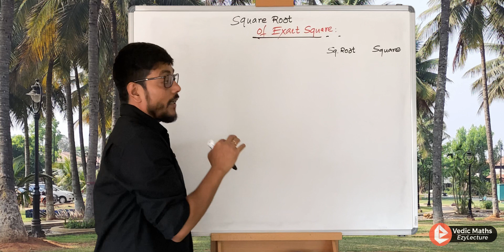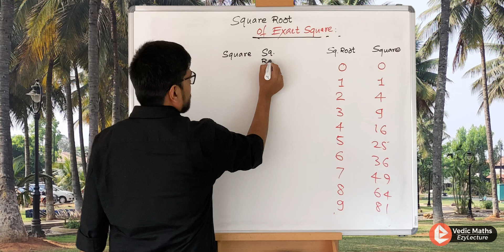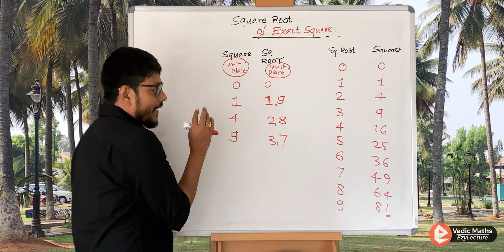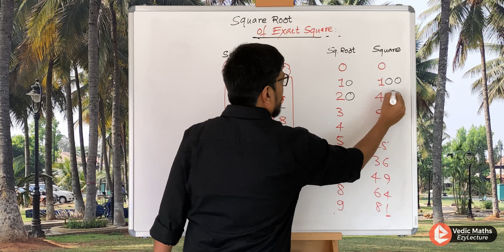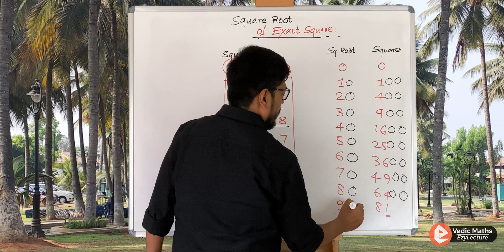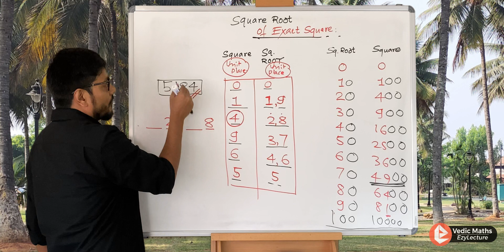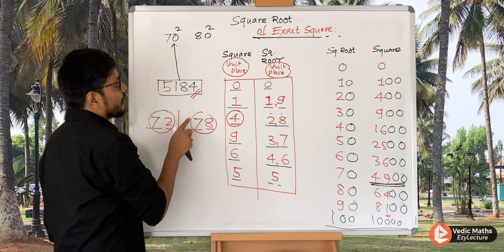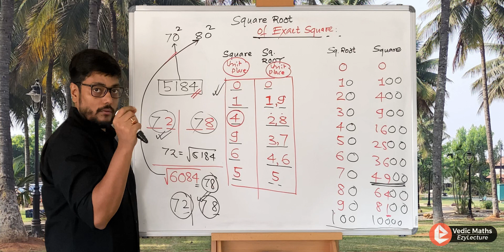32. Find Square Root in Seconds using this Method - Square Root Trick | 100% Free Vedic Maths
Make sure you click on the bell icon and never miss out on the Video.